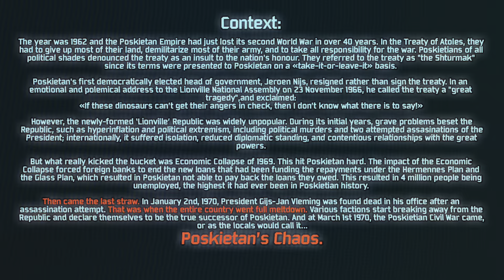TNO Custom Super Event Compilation: Poskietan's Chaos (Part 1)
Like all things, empires must come to an end, but what comes after is a whole other story...

This is Part 1 of 'Poskietan's Chaos'
Timestamps:
1:21 - Poskietian Chaos
1:58 - Peziemoveklat Victory (Anarcho-Communism)
2:37 - Peziemoveklat Victory (Vanguard Anarchism)
3:20 - Divine Mandate (Christian Progressivism)